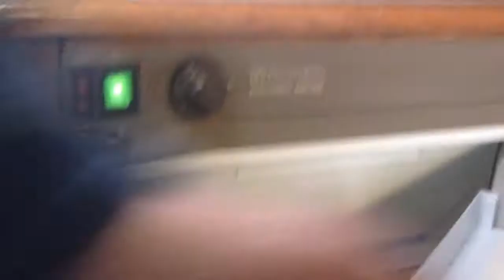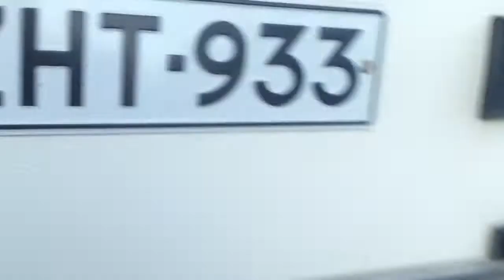O que é um Motorhome? Descubra aqui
Neste vídeo dou uma dica de como viajar barato.

✨ Vocês sabiam que curtir o vídeo me ajuda muito, né? Aaahh! E não deixem de comentar aqui embaixo, elogios, críticas ou sugestões, eu quero saber a sua opinião.. 😉

📩 CAIXA POSTAL: ALENICE OLKKOLA
POSTE RESTANTE, 24100,  SALO FINLAND